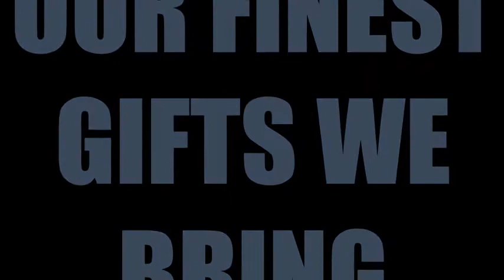OUR FINEST GIFTS PROMO TWO WANTED COMEDIANS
OUR FINEST GIFTS WE BRING
PROMO VIDEO featuring Pastor James Yu
Please watch and please share~